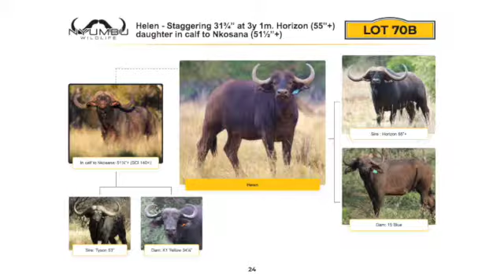Lot 70B Helen Wi Fi High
Helen – Staggering 31 3/4” at 3y 1m. Horizon (55”+) daughter in calf to Nkosana (51 1/2”+)